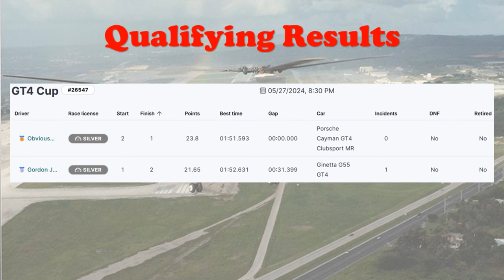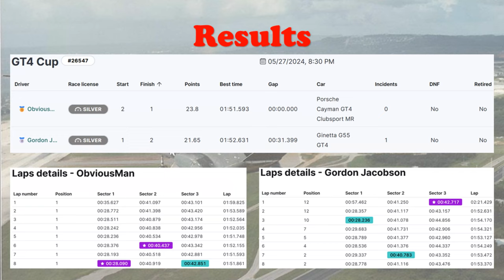JG1 RACING on RCO - GT4 - Circuito de Jerez - ESP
Automobilista 2

05/27/2024, 8:30 PM

00:00 Pre Race
01:32 Time to Bring the Action
17:24 Post Race